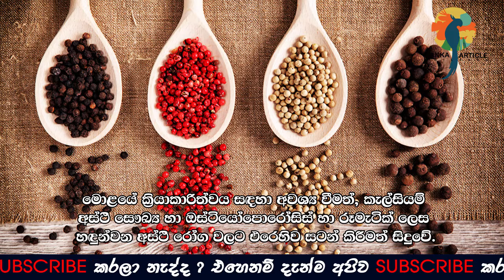Pimples Remove Tips